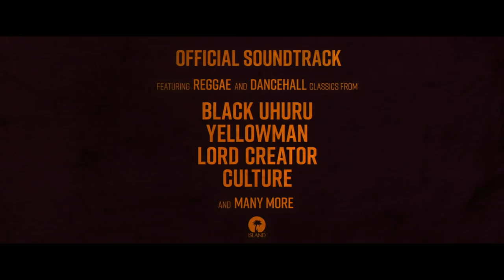YARDIE - 'Redemption' TV Spot - Directed by Idris Elba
Don't miss the thrilling directorial debut from Idris Elba - YARDIE is in cinemas August 31st.

Set in ‘70s Jamaica and ‘80s London, YARDIE centers on the story of ‘D’ (Aml Ameen) who embarks on an explosive quest for retribution following the death of his brother. Idris Elba’s directorial debut YARDIE opens in UK cinemas August 31st.

Follow the Yardie social channels for the latest updates